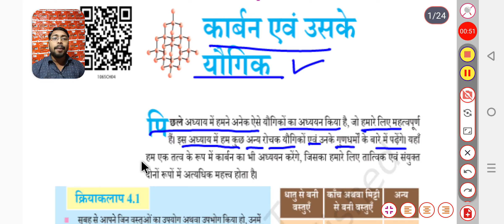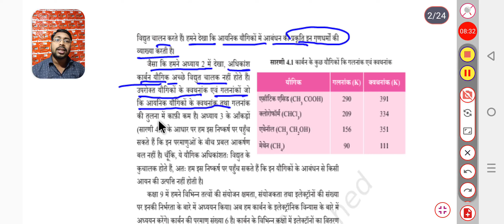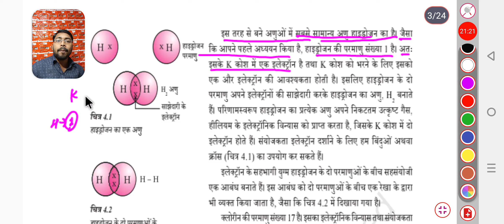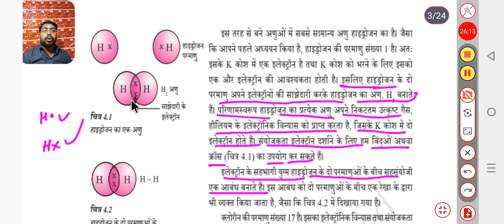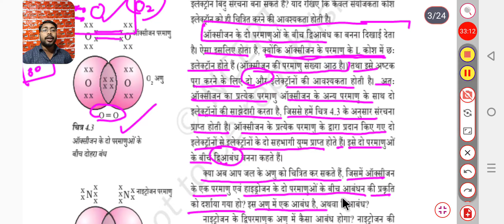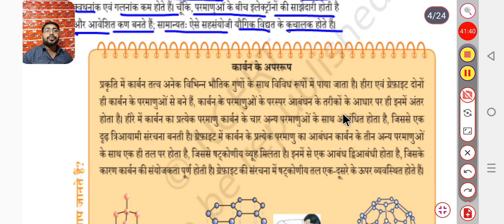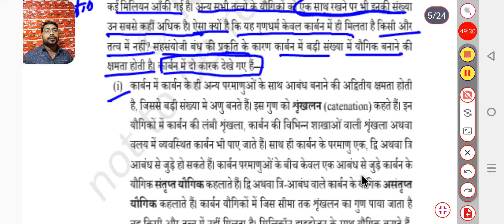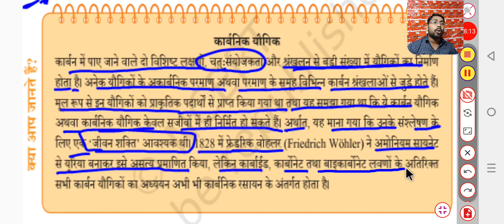कार्बन एवं उसके यौगिक (part -one )ncert science class 10th by Pankaj sir